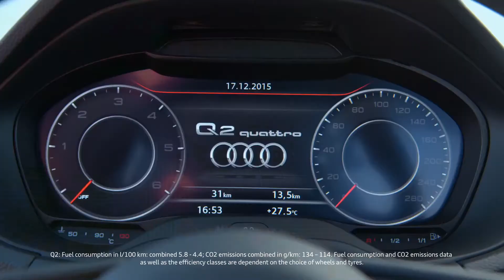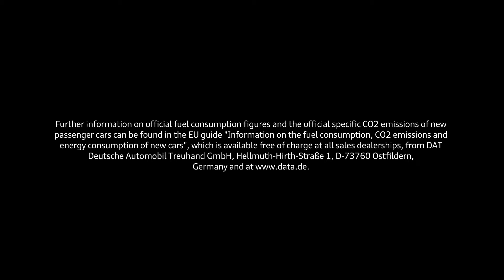Audi Q2 2020 Reveal Кадры